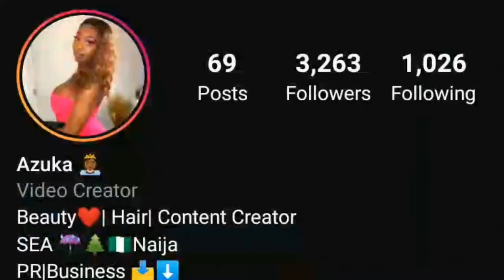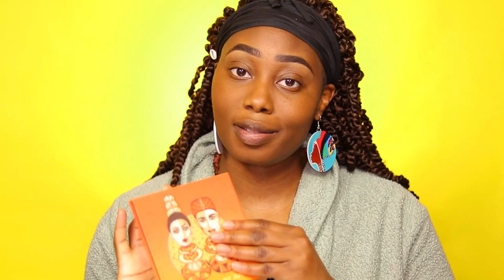GRWM: Affordable Glam Makeup Tutorial for Dark Skin| MELANIN MONDAYS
IMPORTANT BLM LINKS

LIST OF BLACK OWNED BEAUTY BRANDS